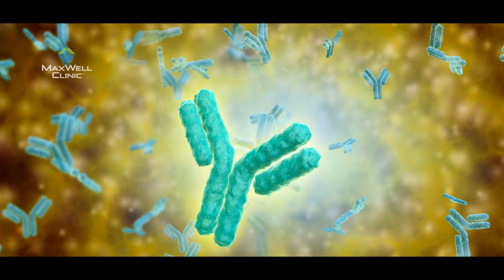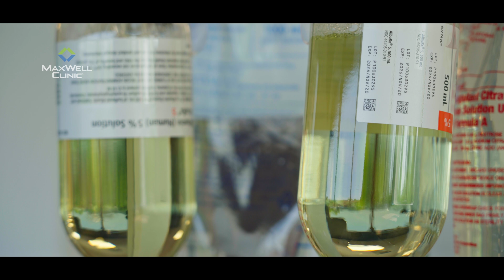David Haase MD Reveals the Power of HOPE for Autoimmune Sufferers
Join Dr. David Haase, founder of MaxWell Clinic, as he explores the groundbreaking science behind HOPE: Habitat Optimizing Plasma Exchange Therapy for autoimmune disease. In this informative video, Dr. Haase explains how this innovative therapy supports and rejuvenates the body's immune system, offering renewed hope for individuals battling autoimmune conditions.

HOPE is a revolutionary approach that utilizes Therapeutic Plasma Exchange (TPE), an FDA-approved treatment for autoimmune diseases, to optimize the body's environment. This therapy can potentially reduce inflammation and enhance overall immune function. Dr. Haase dives into the science behind TPE, its benefits, and how it fits into a comprehensive plan for managing autoimmune conditions.

If you or a loved one are navigating the challenges of autoimmune disease, this video provides valuable insights into how HOPE can be a transformative step towards better health and well-being.

📍 MaxWell Clinic, Brentwood, TN
MaxWell Clinic specializes in advanced plasma exchange therapy, providing personalized care for patients with autoimmune diseases and other complex conditions.